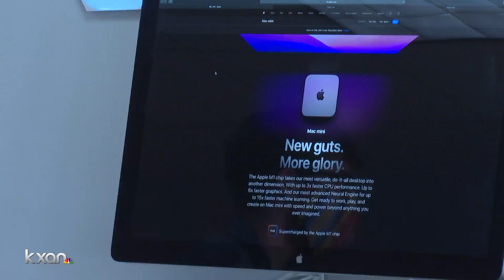How Taylor-made Samsung chips could alleviate a global shortage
Samsung's newest manufacturing plant will produce the company's most advanced computer chips to date in Taylor, Texas. State and local leaders say this project is important for national security, helping the country become less reliant on semiconductors made in other countries.